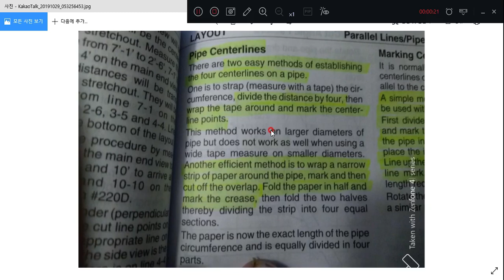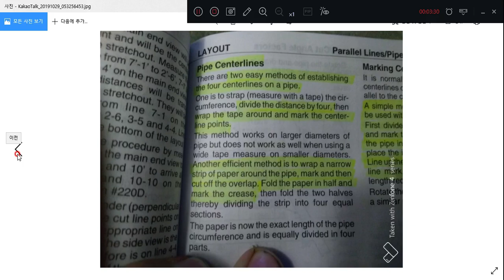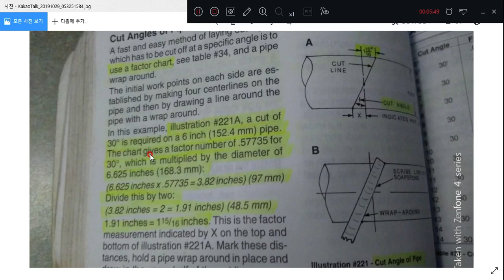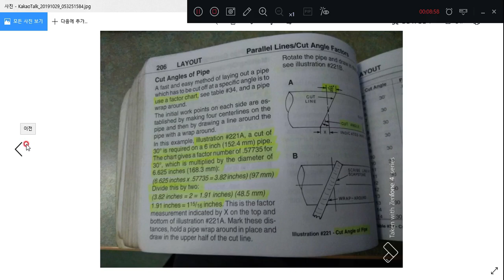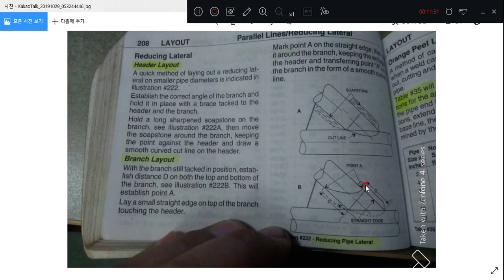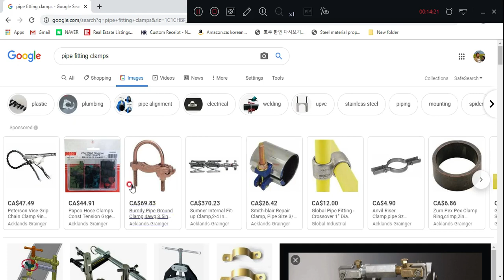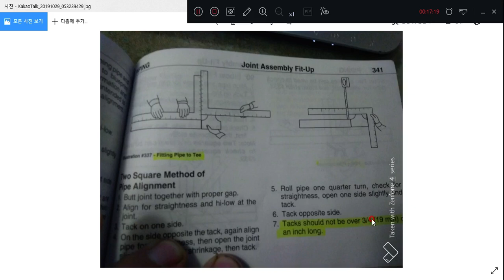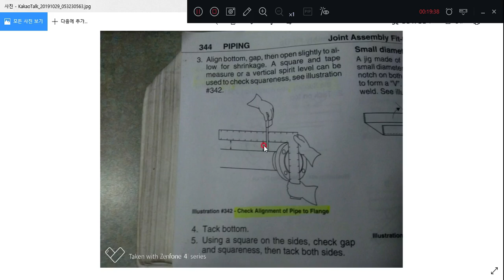보일러 메이커 10강 Pipe layout and fitting Oct 29 2019